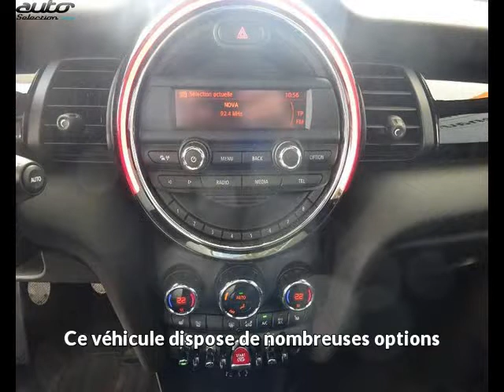Mini mini occasion visible à Rodez présentée par Fabre rudelle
Cette Mini mini occasion disponible à Rodez dans le 12 est mise en vente par Fabre rudelle - 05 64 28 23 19 - tous les détails sont